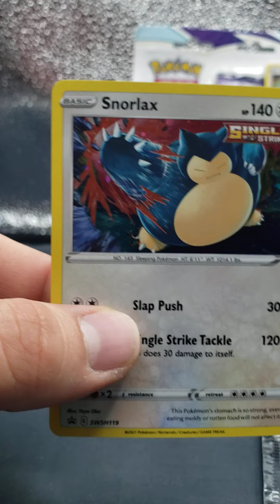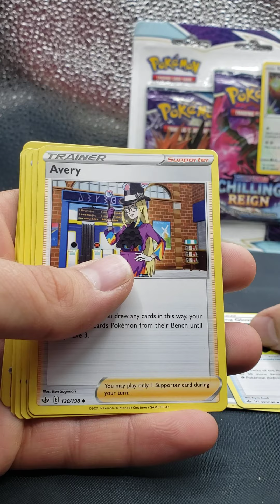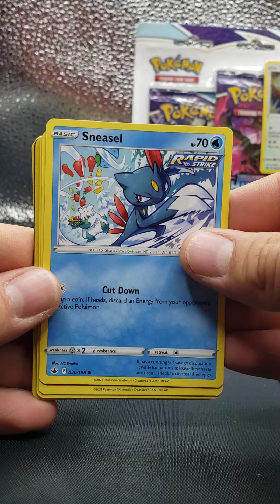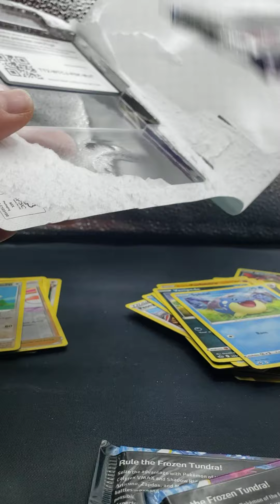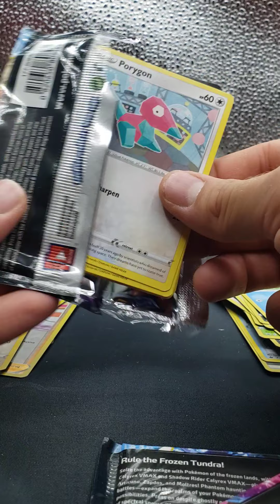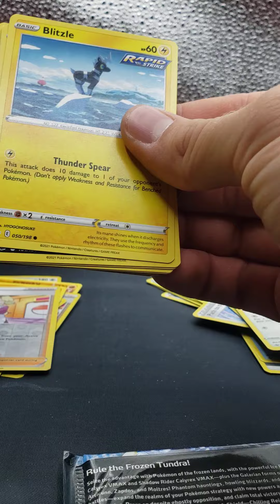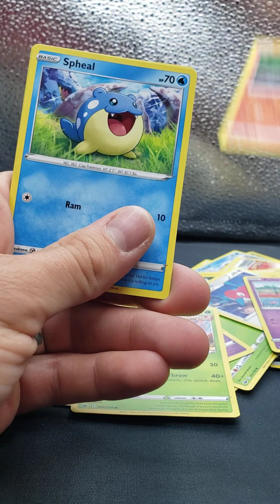Pokémon Chilling Reign Flannery Secret Klara Full Art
Walmart purchase 6/25/21
Pokemon TCG: Chilling Reign 3 Booster Pack Blister